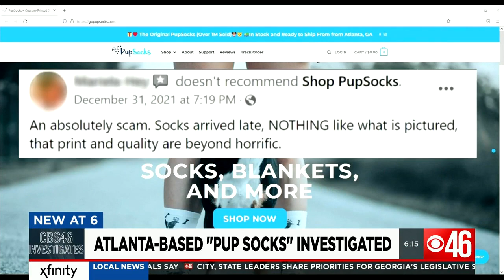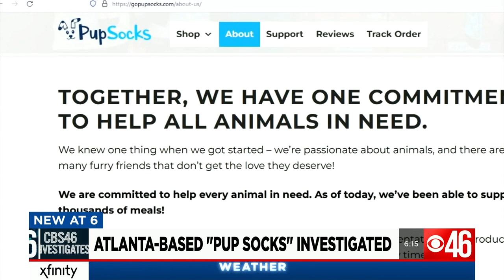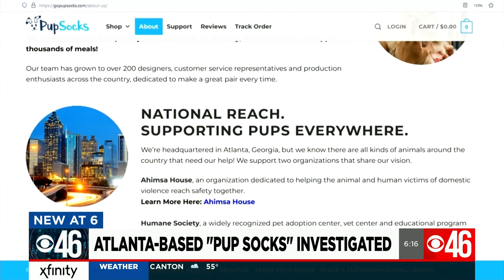Atlanta-based retailer Pup Socks under state investigation, again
Hundreds of online complaints from customers saying they haven’t received their orders, now a CBS46 investigation found they aren’t the only ones frustrated with the sock company. DETAILS